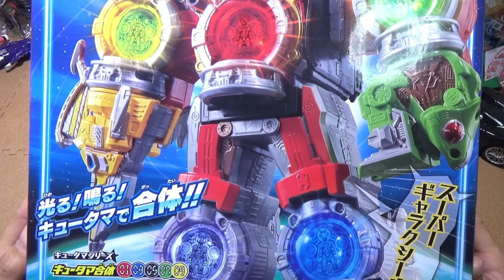#7【宇宙戦隊キュウレンジャー】シシボイジャー | Uchu Sentai Kyuranger